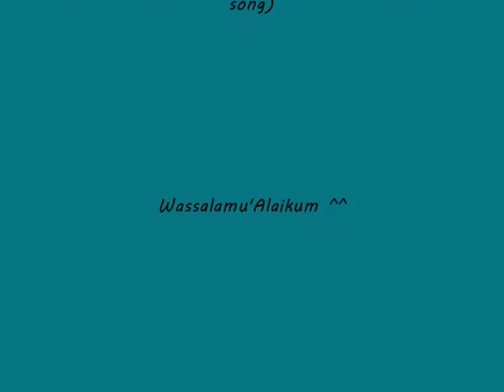Hijab Tutorial Natasha Farani #20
Shawl From Deryizh. owner : @RizkyAiyu :)